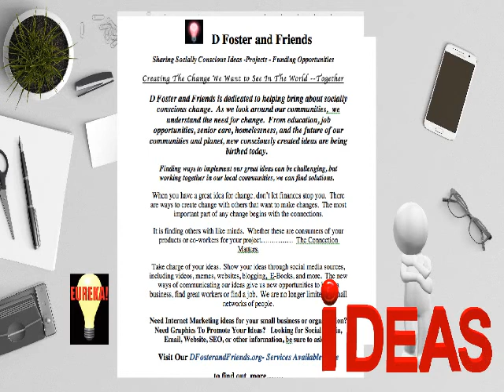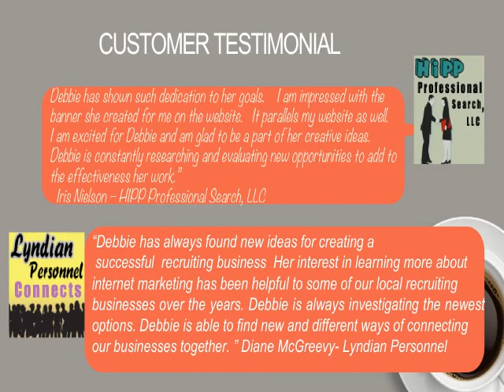Copy of DFosterandfriends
Lead Generation videos are many times animated today.  Online advertising is all about lead generation and getting attention .  Find graphics, both animated graphics and still graphics that fit your needs.  DFoster and Friends is socially aware and socially conscious to making new changes in the world.  Graphics just for you is the motto of DFoster and friends, who wants your socially conscious business or non profit to succeed.  We can be the change we want to see in our world by working together.  Thanks D.Foster.